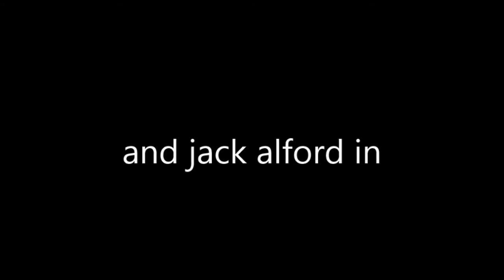alford cams 2